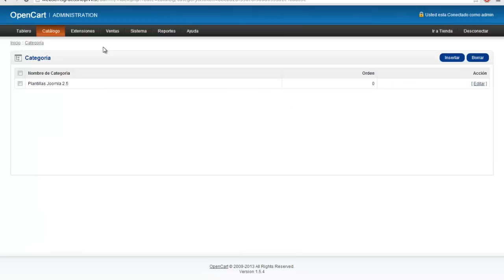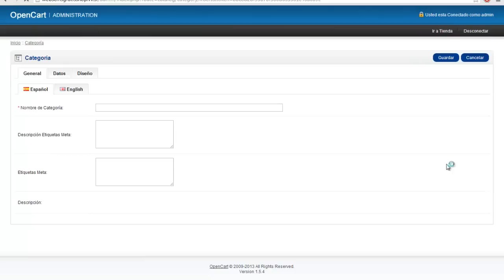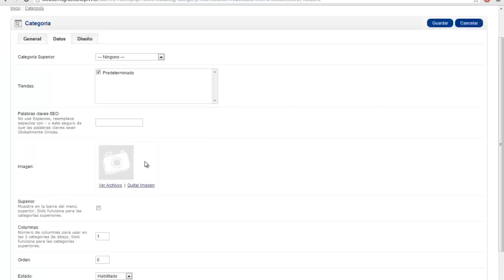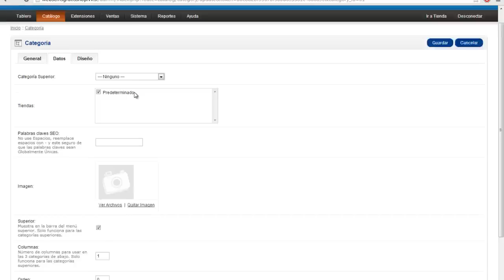Curso de OpenCart - 5º Como funcionan las categorias y su posicion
Hola amigos aqui os dejo un nuevo videotutorial del curso de Opencart en el cual vemos como añadir categorias a nuestro menu horizontal

Comenta,Puntua,Comparte
Cada Like ayuda mucho
Favoritos